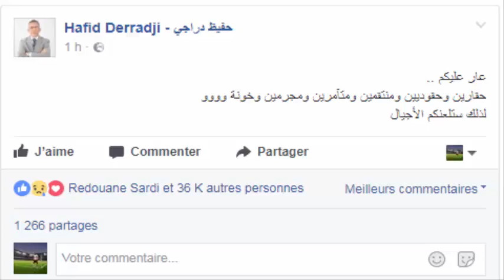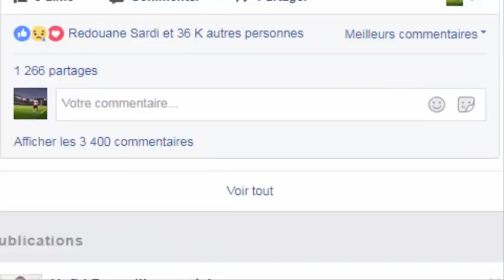حفيظ دراجي يعلق علي تنحية الوزير الاول عبد المجيد تبون و تعيين اويحي خلفا له